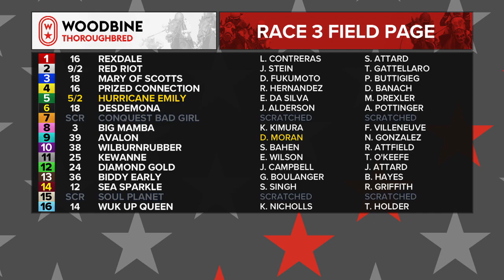Woodbine: August 14, 2019 - Race 3